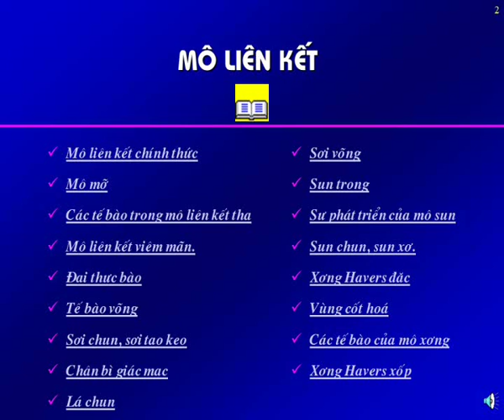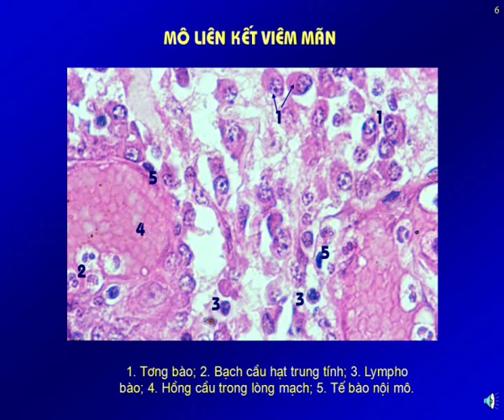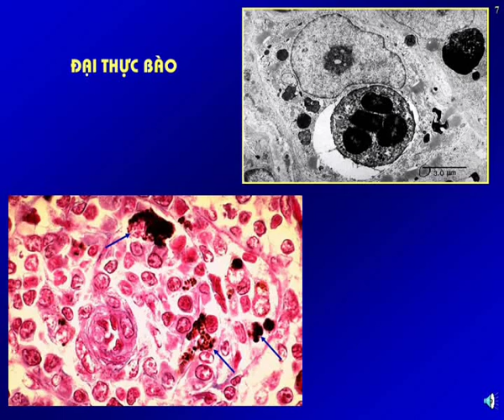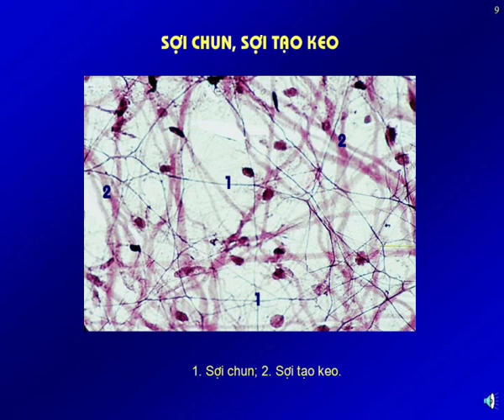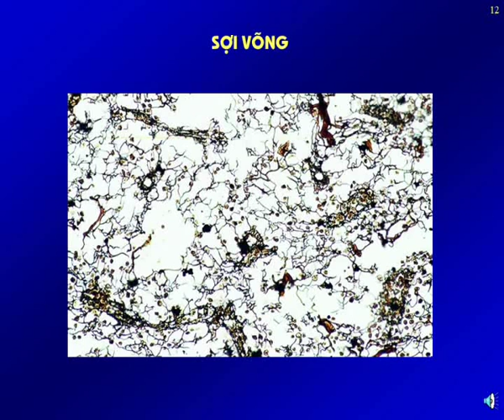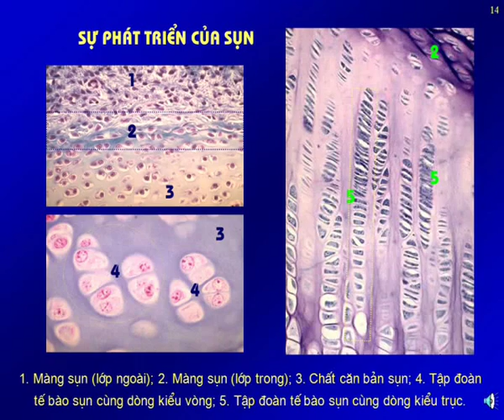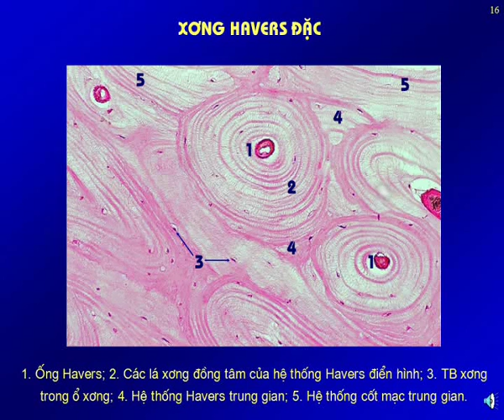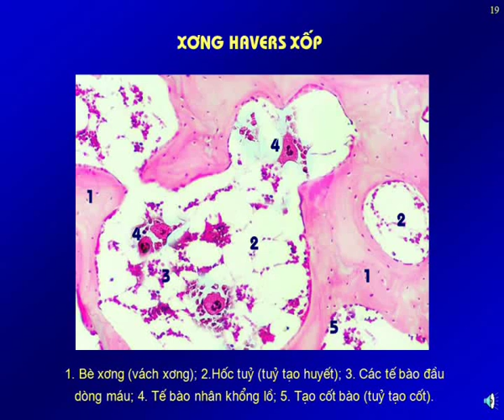Bài giảng Mô phôi: Mô liên kết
Bài giảng Mô phôi: Mô liên kết được chiaseykhoa.com xây dựng dựa trên nội dung bài giảng mô phôi trường Đại học Y Hà Nội